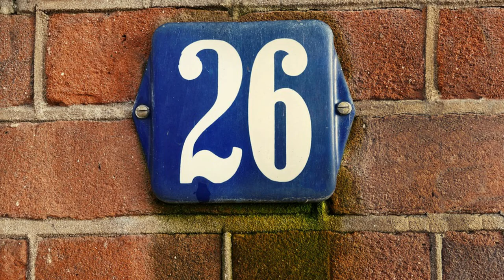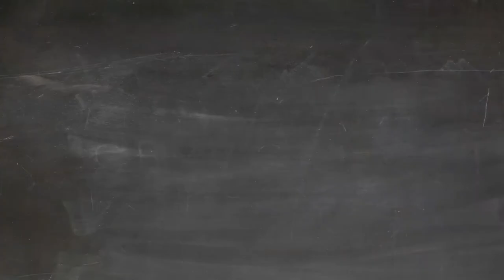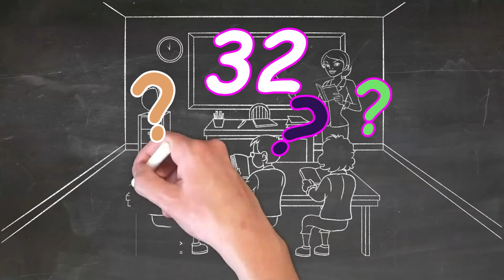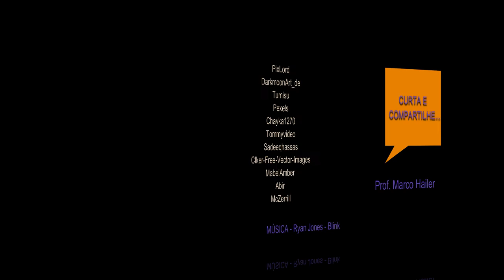Matemática é difícil? Inclui indicações de livros.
Uma conversa sobre a Matemática dentro e fora da sala de aula.  Acompanha indicação de litertatura infantil focada na alfabetização matemática.